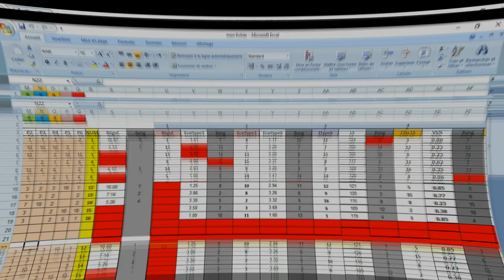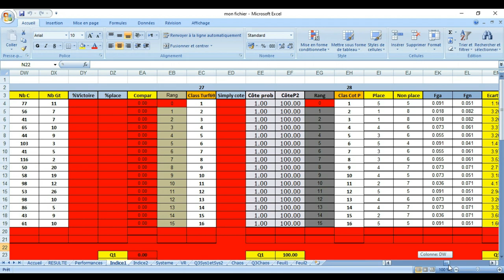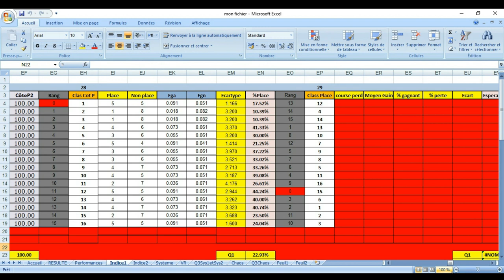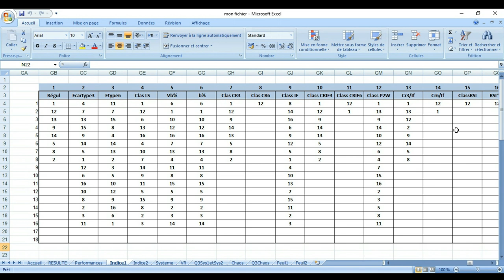pronostic Prix Président BuffaudPlat - 1800m - 22000 € - 6 Partants 24 03 2024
Pronstic
VENDREDI 24 MARS. VINCENNES. Pour chevaux âgés de 7 à 11 ans inclus. Distance : 2850 mètres. Grande Piste. Deux échelons de départ. Corde à gauche.

Le 16 GREAT OF MADRIK

Il a beaucoup d'atouts dans son jeu à commencer par un superbe engagement au plafond des gains ! Véritable petite machine à trotter, il ne sait pratiquement pas faire de faute et il faut s'attendre à le voir se montrer redoutable dans la dernière ligne droite ! Un bon candidat à la victoire finale !

Le 13 GENDREEN

Nous n'allons surtout pas le condamner trop vite sur sa dernière disqualification du 3 mars à Laval d'autant que ce n'est pas un cheval fautif par nature ! Et nous pensons qu'il peut profiter de ce quinté pour redorer son blason ! A reprendre impérativement !

Le 14 FLOREAL

Cette année, il alterne le bon et le moins bon ! Il reste sur une prestation pleine de promesses le 3 mars à Laval et, malgré son rendement de 25 mètres, il devrait pouvoir s'inscrire à l'arrivée de ce quinté s'il est encore bien disposé !

Le 2 GINKGO THELOIS

Il reste sur toute une série de disqualifications et, bien sûr, c'est le type même de cheval sur lequel il est difficile d'être très affirmatif ! Sage cette fois, il pourrait étonner car il montre souvent de bonnes choses entre ses fautes mais c'est un cheval à ne surtout pas conseiller aux cardiaques ! Bref, le coup de poker par excellence !

Le 1 GAGNEUR

C'est le moins riche de ce quinté mais probablement pas le moins doué ! Après un long passage à vide l'année dernière, l'année 2023 semble beaucoup plus bénéfique pour lui et, malgré une belle opposition, il peut venir s’insérer dans les cinq premiers !

Le 6 FURIOSO FLIGNY

Il évite le recul de 25 mètres pour un tout petit manque à gagner de seulement… 20 euros !!! Autant dire que s’il n’est pas motivé aujourd’hui, il ne le sera jamais ! Espérons que cela suffise pour qu’il puisse terminer dans les cinq premiers !

Le 12 GALANT GALAA

C'est un cheval sur lequel nous avons plusieurs bonnes notes plus ou moins anciennes... Bien qu'il doive rendre 25 mètres, nous ne serions absolument pas surpris de le revoir revenir s'inscrire à l'arrivée de ce quinté !

Le 5 GAYLORD JAYF

C'est un cheval qui vaut sans doute mieux que ses deux derniers échecs ! Dans ce quinté, il aura pour lui d'être associé à Franck Nivard tout en trouvant un bon engagement au premier échelon ce qui oblige à lui accorder une certaine note de méfiance !

LA SELECTION UNIQUE